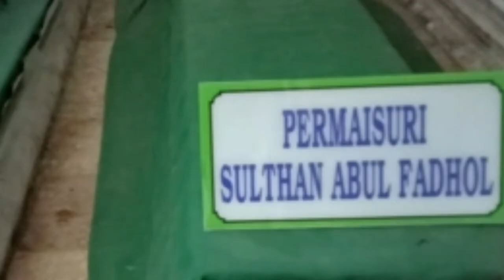lagu untuk tubagus banten